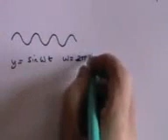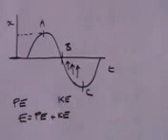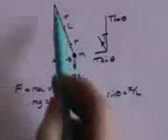Simple harmonic motion